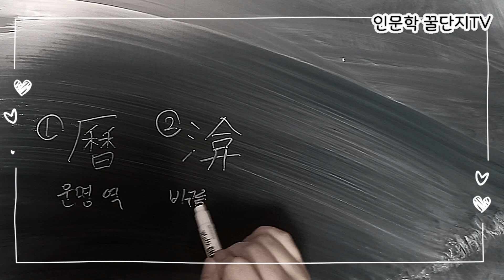될 천운 내가 왕이 될 상인가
사자성어 퀴즈